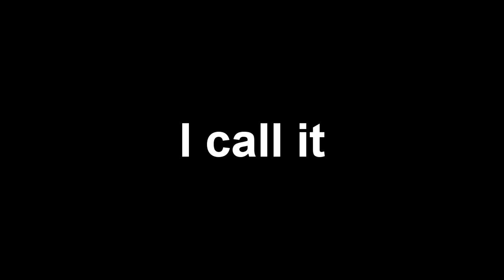Sakura BTS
This is what happens when people aren't recording on Sakura. Luckily I am.
Song is "Lose it (In The End)" from Mark Ronson.